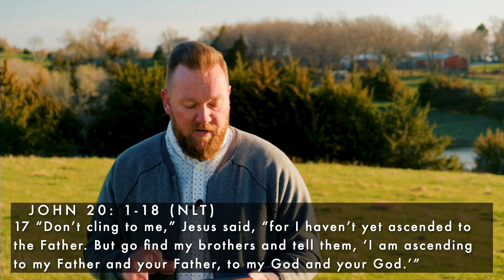Love Won | Jesus Is | Mercy City Church | Pastor Matt Erikson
Love Won.

Teacher. Prophet. Man. Good. God? A lot of people, a lot of Christians, a lot of churches have a lot to say about Jesus. We would love for you to join us as we journey together taking a look at what the Bible says about who Jesus is.

Pastors Matt Erikson closes out the "Jesus Is" series with this encouraging message entitled "Love Won"

We hope that this message encourages you and inspires you, and helps you see God moving in your life.  If you would like to learn about some next steps in your faith, or would like to meet with someone to help you navigate this season, we would love to have you fill out our connection card:

We would love to connect with you online, through Facebook and Instagram!

The generosity of people like YOU allows us to continue reaching people for Jesus in Lincoln, in Nebraska, and beyond!  Here are a few easy ways to set up online giving:

mercycity.church/give/
MERCY CITY APP